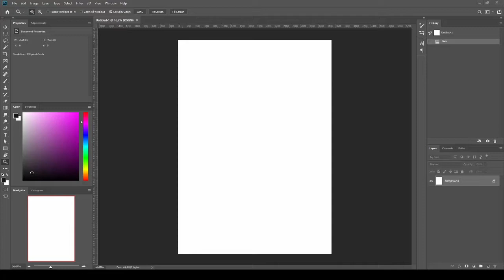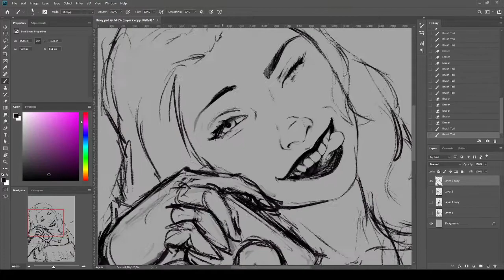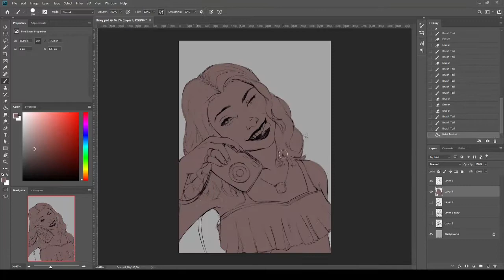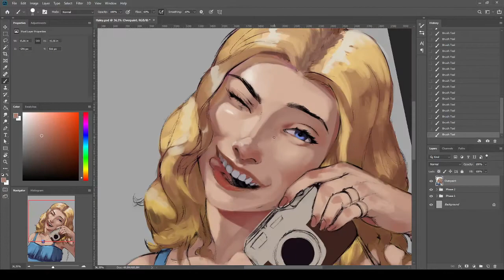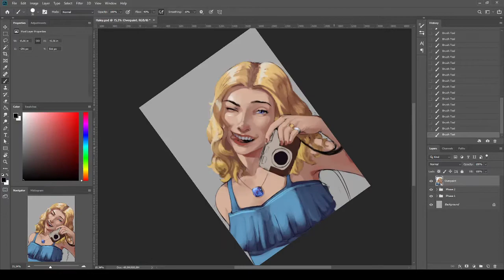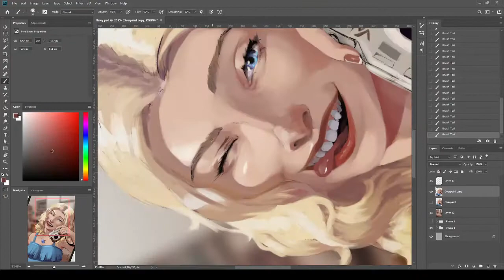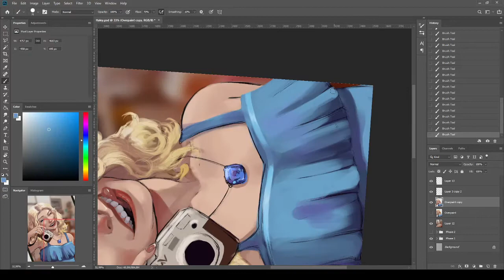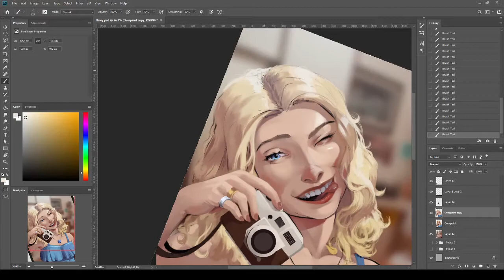Haley - Fan Art (Stardew Valley) - Timelapse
Original: ~5:30 hours.